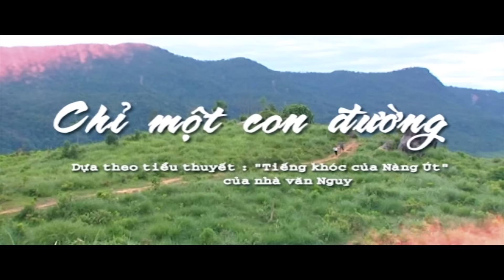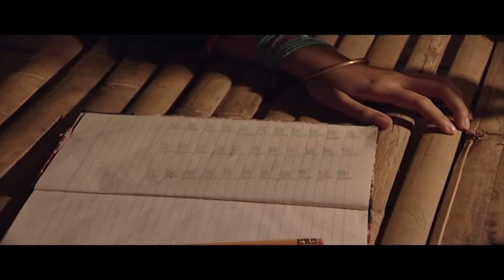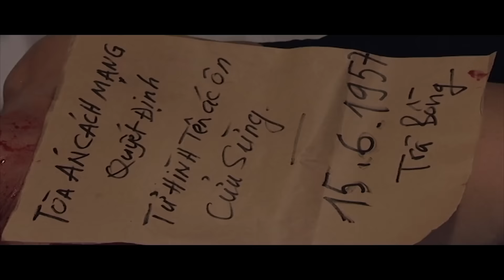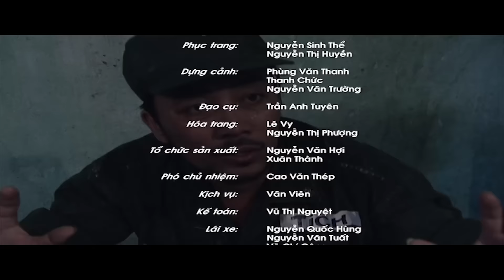Chỉ Một Con Đường | Tập 12 || Phim Bộ Chiến Tranh Việt Nam Hay Mới Nhất 2017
Xem Toàn bộ Phim Hay tại:
► © Bản quyền thuộc về  Media Corp